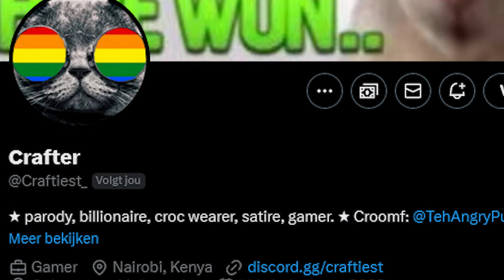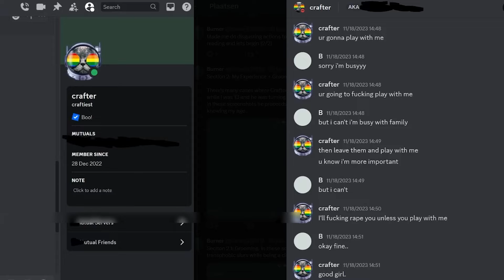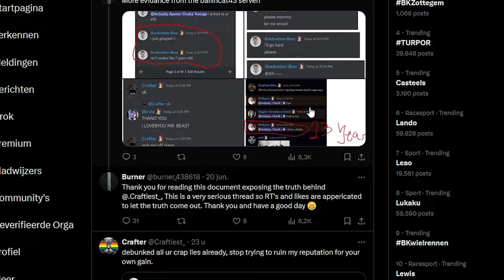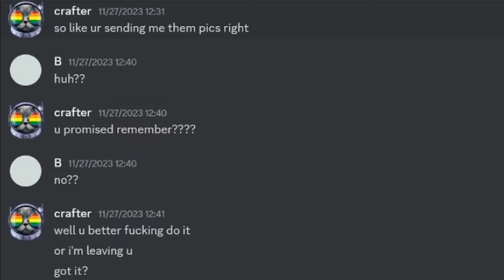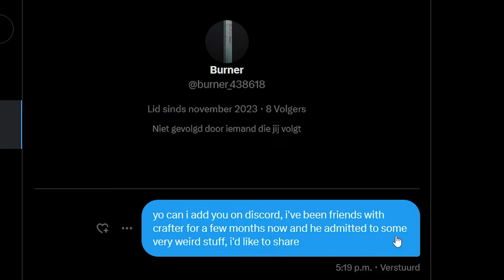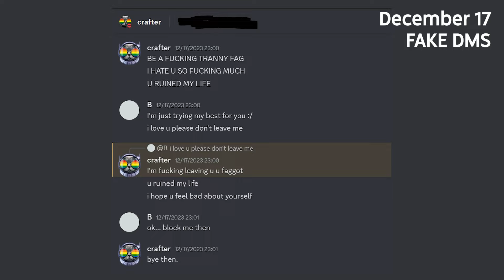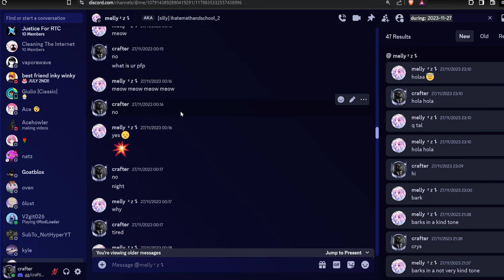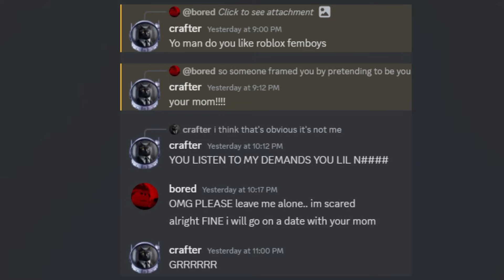The Danger Of Defamation (CAUGHT ON CAMERA) ft. Crafter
Exposing A Defamer On Camera

Recently, one of my friends called Crafter, who is a RTC influencers got falsely exposed for grooming and more malicious allegations. None of these are actually real! We managed to expose the person on camera and revealed their true identity.

Timestamps:
00:00 Intro
00:35 The "exposing" account
01:56 Defamer CAUGHT on camera
03:19 The Proof / Comparison
03:56 Deleting Evidence?
04:15 How it's FAKED
05:41 Outro